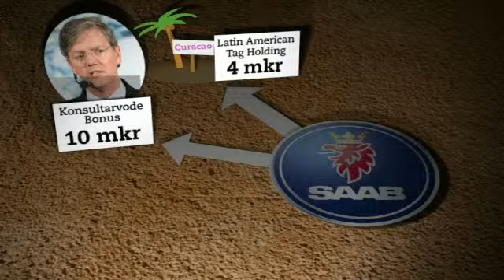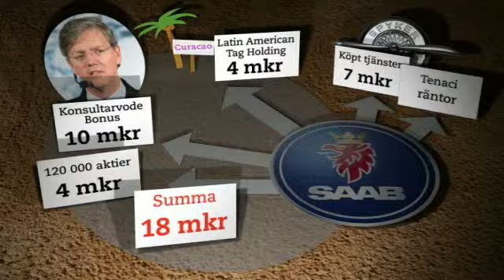Muller tog ut 18 miljoner ur Saab